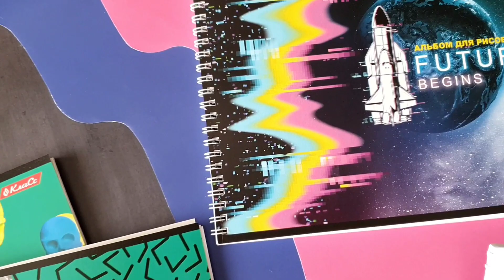«Игры разума». Альбомы для рисования от SVETOCH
Что скрывает космос? А существует ли НЛО? Во что мы хотим верить и совпадает ли наша вера с реальностью? Новая серия альбомов для рисования «Игры разума» попробует дать ответ на эти вопросы.
Яркие цвета, дерзкие иллюстрации – для творческих и смелых!

Альбомы для рисования: «Игры разума»
Артикул: 000238
Коллекция: «Класс»

Скрепление: гребень
Количество листов: 40
Количество дизайнов: 4